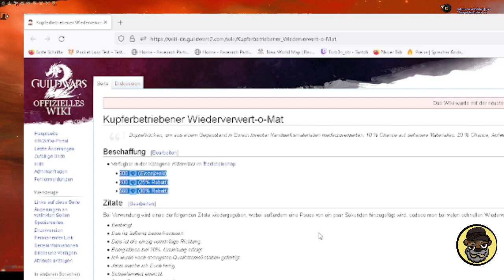Diese Items machen dein Spiel einfach besser - TOP 3 ITEMS im Guild Wars 2 Gemstore